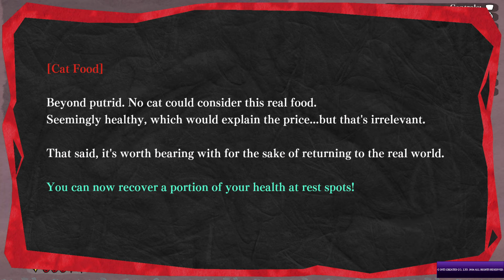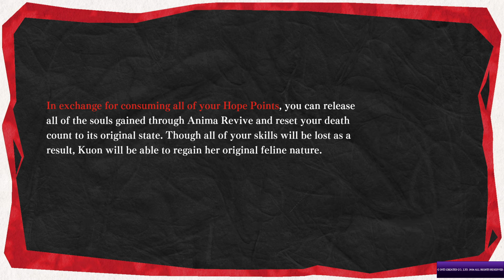She's Infected with the T-Virus | Umbraclaw | 05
A double feature where the cats take on the first two Quaternary, the big wigs of this limbo I believe.  The game takes a drastic change, for better or worse, when a error of judgment during a boss fight may have given us a deadly gift on our last life.

Should these cats continue onward in our state, or should Kuon seek to remedy her growing beastly demonic powers before the potential reunion with her human companion?

Umbraclaw; a side-scrolling adventure/action game where you aid a black cat, Kuon, who has recently shuffled off this mortal coil only to be given a chance to reclaim her life and return to her human companion who may or may not be unaware of the feline's plight.  But traversing these Soulplanes will be a challenge as any attack or collision from the monsters of these lands is an instant death.  Plus; there are other animals roaming this dangerous world, pets or wild...corrupted with the sin of human souls and transformed into anthropomorphic Soulbeasts, each willing or desperate to kill anyone in their path in escaping beyond the Boundary into the living world first.

But Kuon's determination could prove stronger.  With every death, she can absorb a random animal soul and acquire their unique skills to aid the cat in her journey.  And like the lore of cats, she has nine lives; nine attempts to make it through stages and potentially grow stronger.  Perhaps...strong enough to become and Soulbeast herself and easily fend and defeat the monsters and fellow beastman preventing her from getting back home.

But will she become as corrupted as the others; a lost soul whose identity and memories are faded and wrapped?  Or can you unlock the gate past the Boundary with her feline nature and form intact?

The bigger question for me...which way will I prefer?  Stay a pretty little kitty, or embrace the beastman lifestyle?